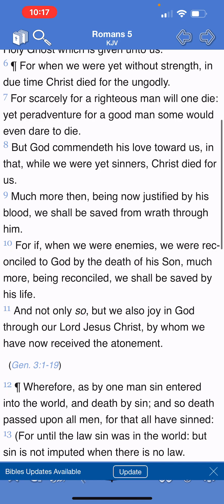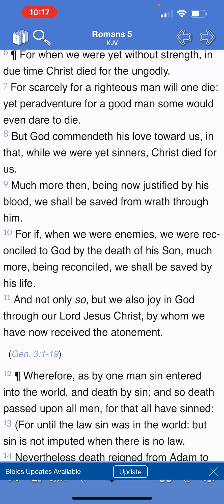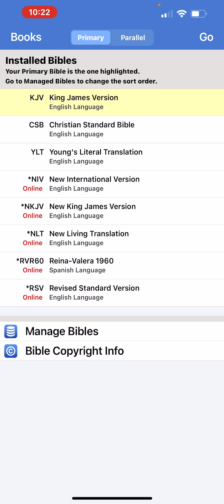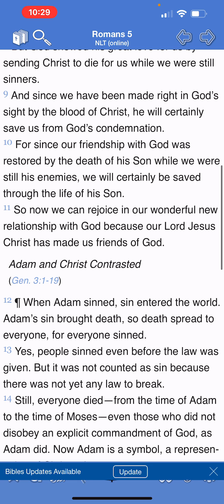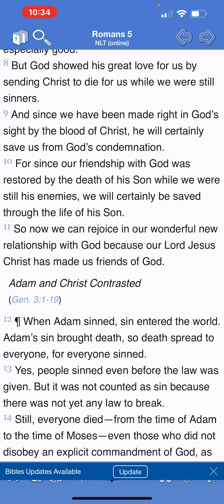THE ELECT HAS RECEIVED THE ATONEMENT THROUGH YAHAWASHI